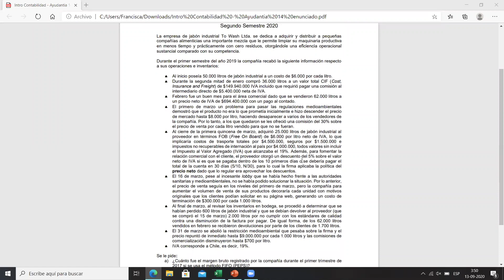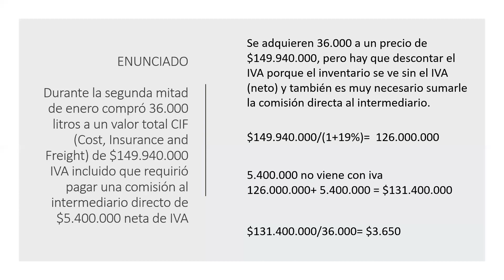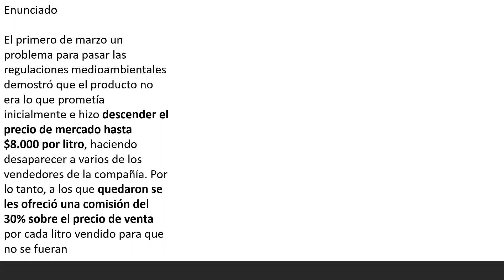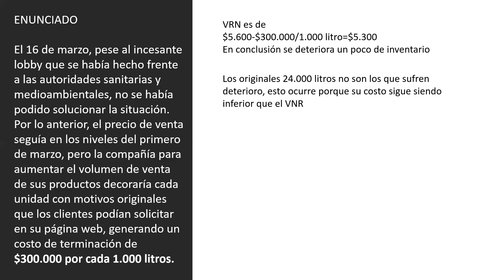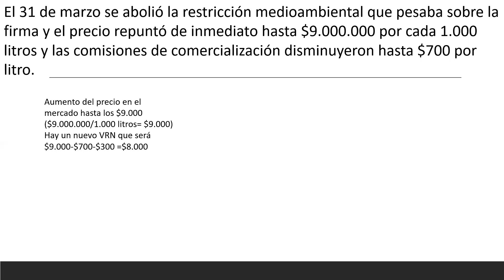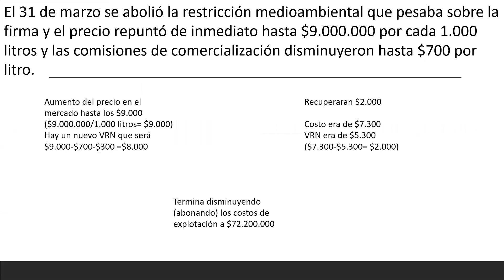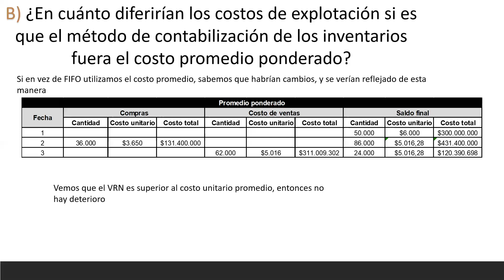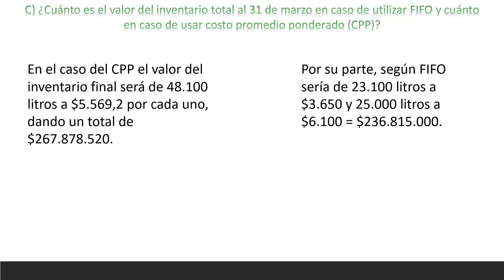Ayudantía 14 - Introducción a la Contabilidad (2020)